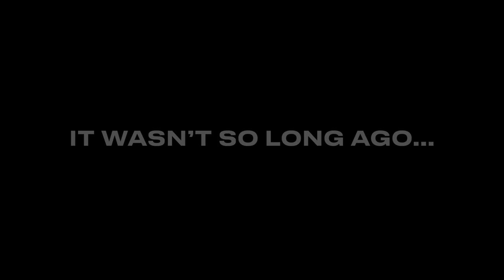Ricky Ray (the MOST ACCURATE QB in history?!?!?)🎯🏈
Edmonton’s all-time leader in virtually every passing category, totalling 3,225 completions 40,531 yards, and 210 touchdowns. Ray played nine seasons in Green and Gold between 2002 and 2011, quarterbacking the team to Grey Cup championships in 2003 and 2005, receiving game MVP honours of the latter.

“When I think back on my time in Edmonton, obviously there’s the big things I remember – the Grey Cups … but a lot of the time I think about the time I spent with the people I met there,” Ray says.